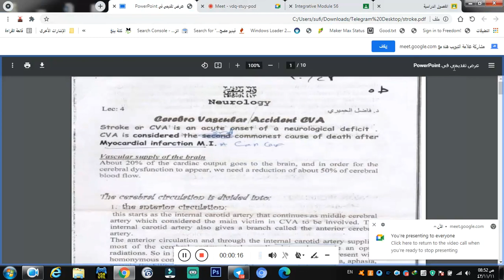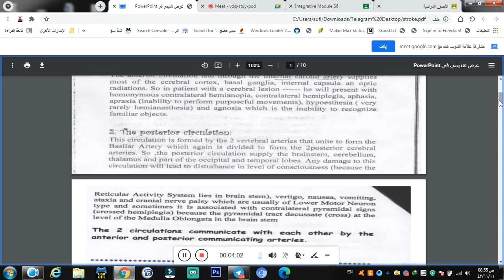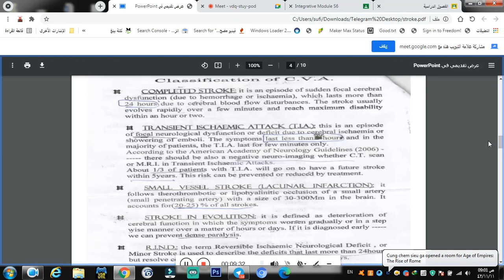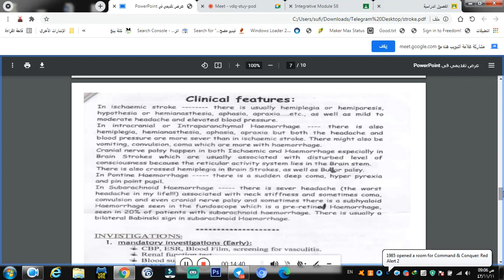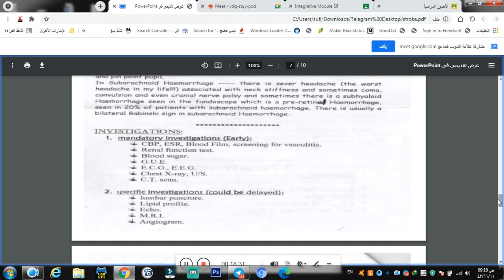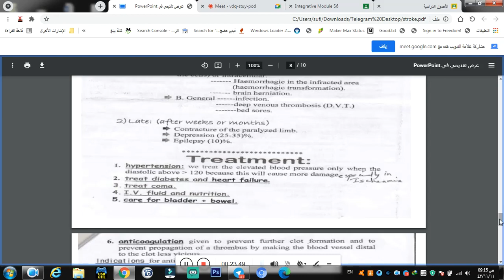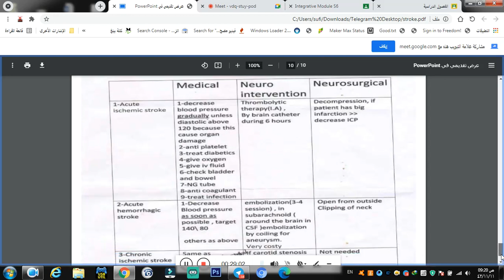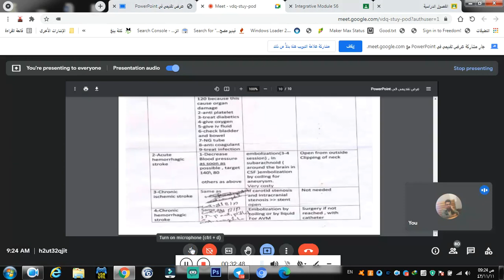integrative module stroke dr fadhel